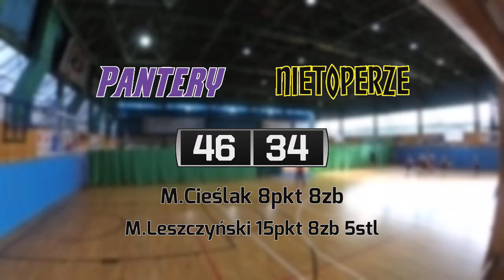09 05 Pantery vs Nietoperze – Dzika Liga Junior Super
Pantery 46:34 Nietoperze
M.Cieślak 8pkt 8zb
M.Leszczyński 15pkt 8zb 5stl